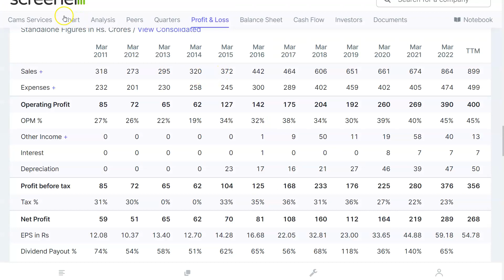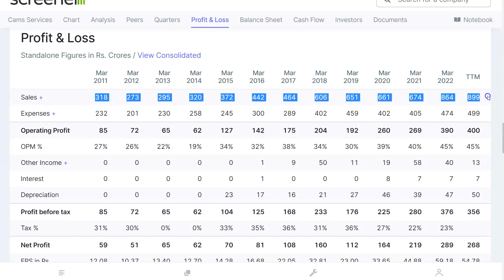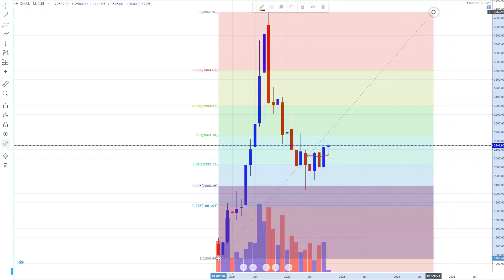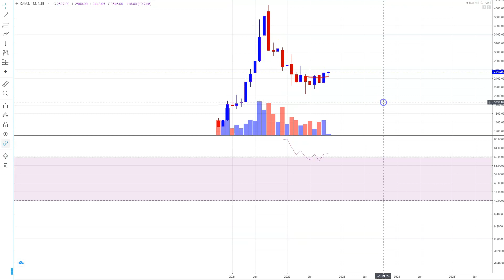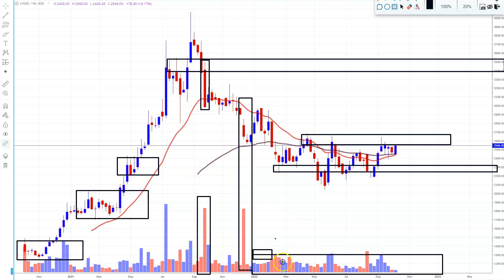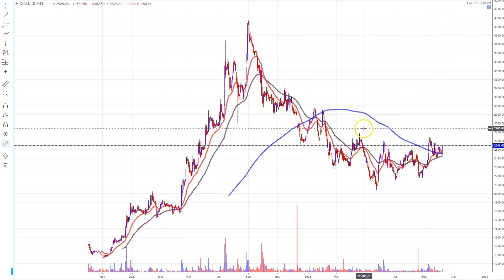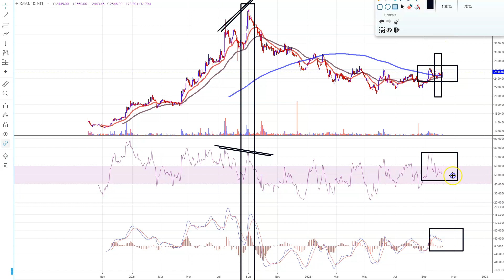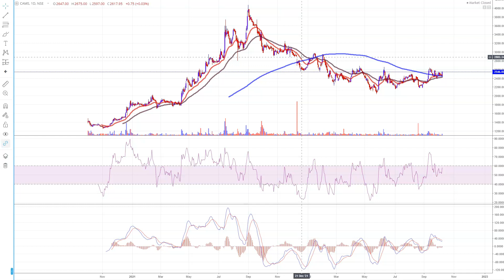Hidden Stocks ? Value Stocks ? Quality Stocks ? Long Term Investment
Zerodha Account Opening Offer for Jan 1,2022 to Oct 30 2022: Get 2 months learning membership free{you will get amazon voucher from our side...when you open zerodha account(new account opened from Sep 1, 2022 to Oct 30, 2022)...once account opened just email us your client ID(for verification) at wheretoinvestinstockmarket@gmail }
To Join Price Action Learning Membership:

CAMS Share,